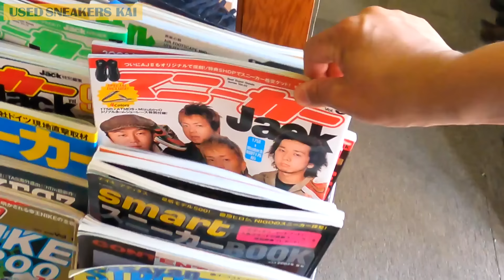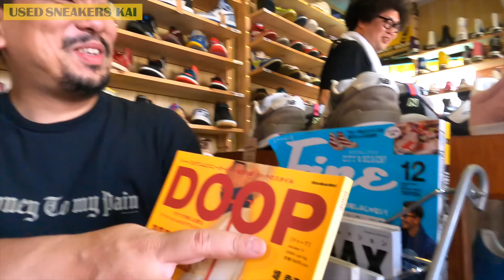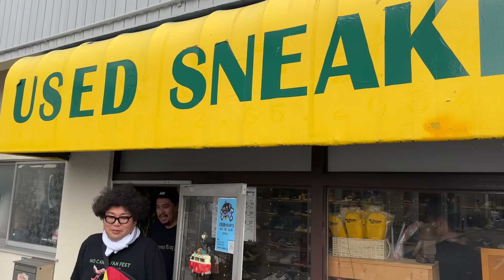【スニーカー】ヴィンテージや名作アーカイブ多数‼︎進化が止まらない『USED SNEAKERS KAI』で中々出会えないアーカイブ品を一足購入‼︎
【USED SNEAKERS KAI】
住所：〒333-0847 埼玉県川口市芝中田1丁目1-14